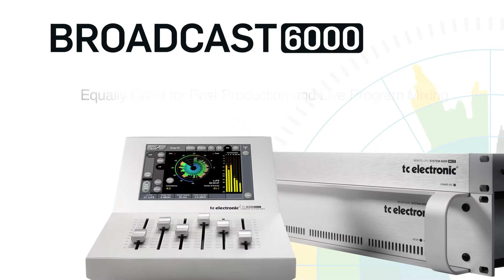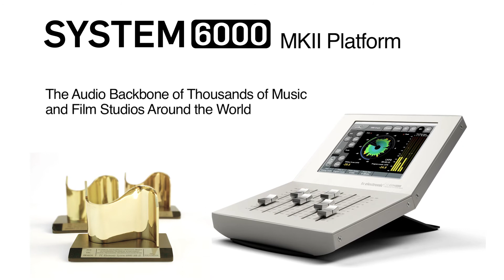TC Electronic - Broadcast 6000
We have tailored a special version of System 6000 MKII that is optimized for production with broadcast in mind. It comes fully equipped and gives you a wealth of pristine algorithms.

Broadcast 6000 also facilitates live program mixing, making it the ideal solution for sports, gameshows or concerts. Ultimately, during live transmission, Broadcast 6000 becomes your number one toolbox as well as your safety net.

Also, by adding more speakers you can upgrade any conventional OB van or stereo editing suite to a full-blown 5.1 studio with loudness meters and calibrated listening.